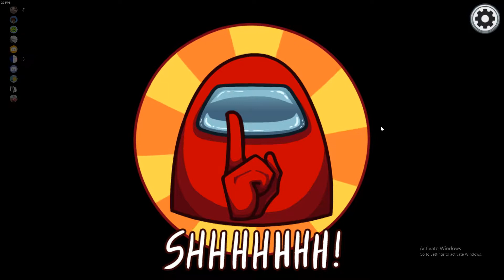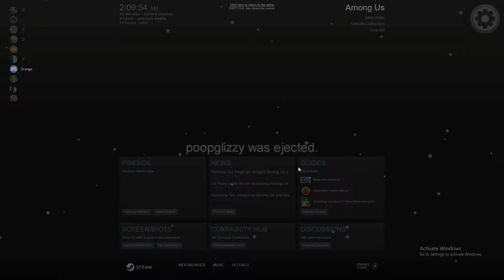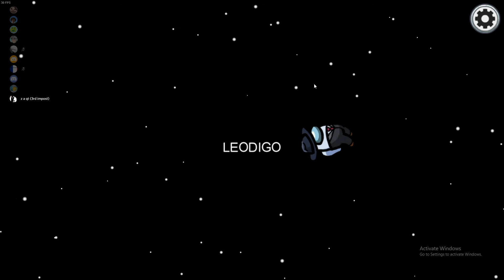Being accused by a crewmate's 60 hours of game sense...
and turns out he was wrong haha.